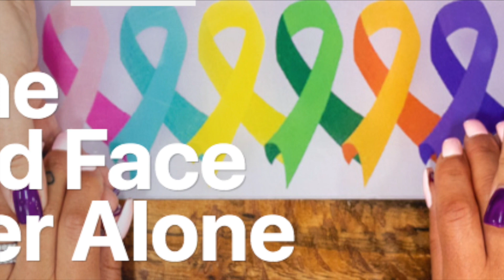Michelle's Place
In this video we learn about the importance of support for those facing cancer. Michelles place is where folks can go for a plethora of resources and support. They offer wigs, prosthetics, and so much more. The classes offered are comforting and helpful. Thanks to the loving staff, people are not alone going through such a trying illness.